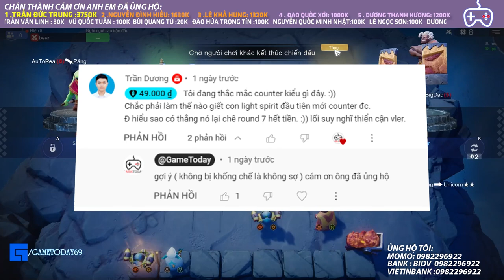100% MÁU ĐẾN HẾT GAME ĐỘI HÌNH MẠNH NHẤT META CŨNG QUỲ TRƯỚC ĐỘI HÌNH NÀY l AUTO CHESS MOBILE 344